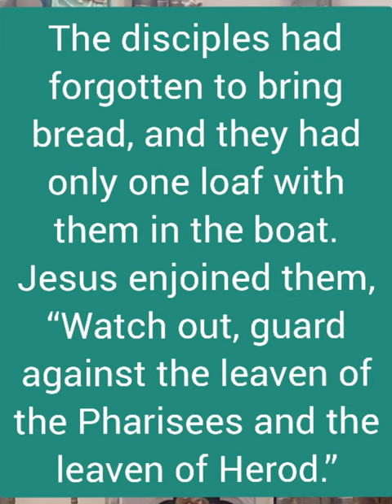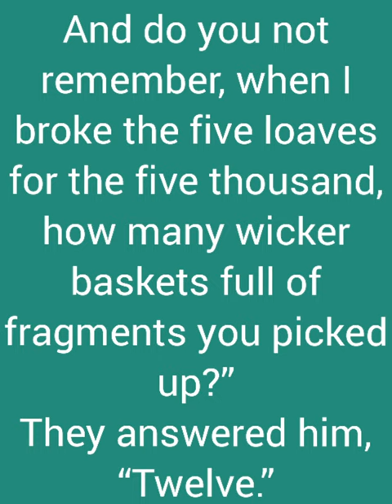Mk8,14-21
The leaven of the Pharisees